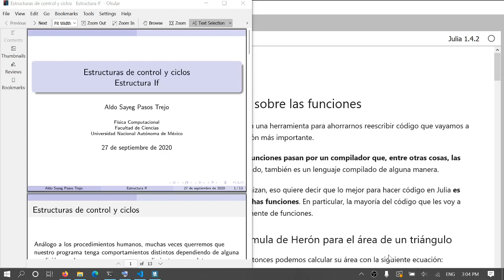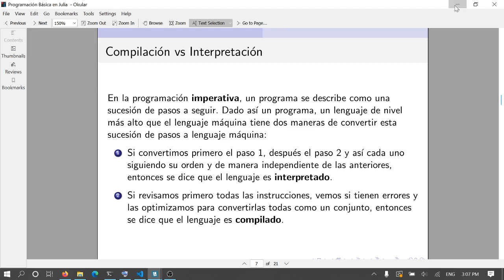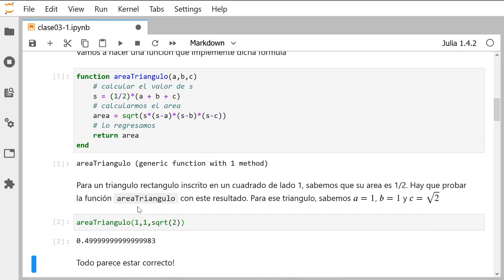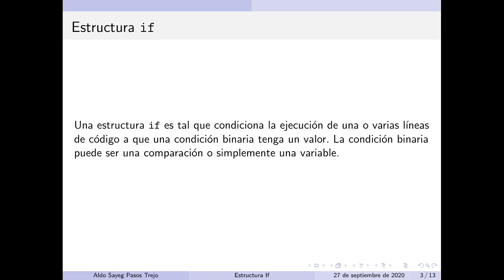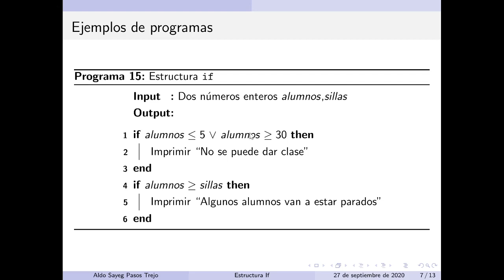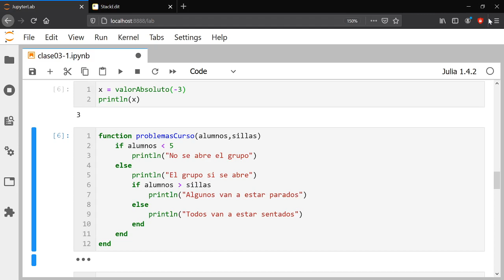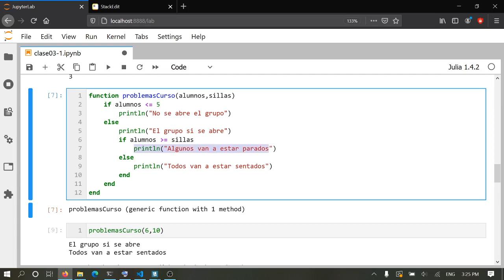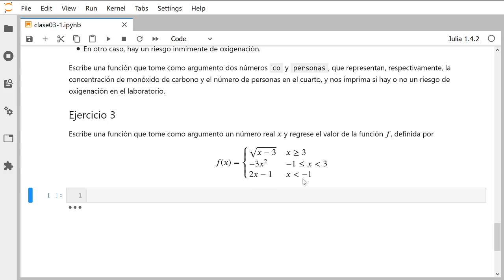Clase 3.1: Estructura If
Definimos una estructura If, vemos algunos ejemplos teóricos y otros prácticos.